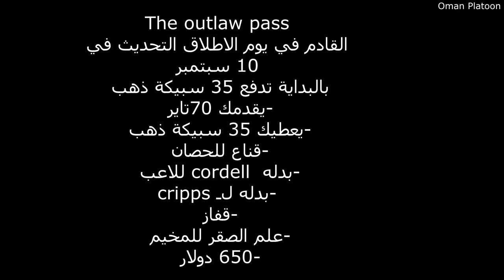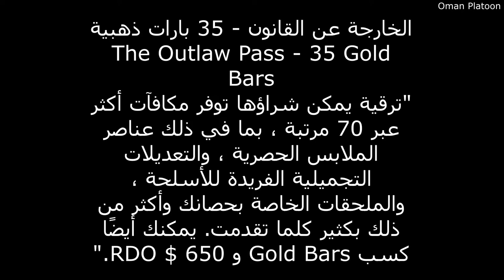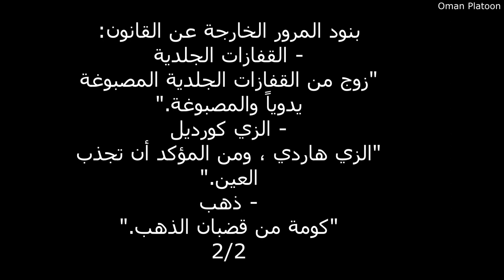Red Dead Online / The outlaw pass شرح تحديث الصيف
شكرًا للمشاهدة ♥
                                                               ومعارض
                                      💢 👇رابط الدعم المادي للقناة💢